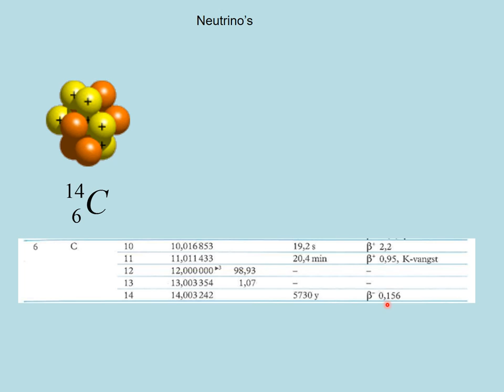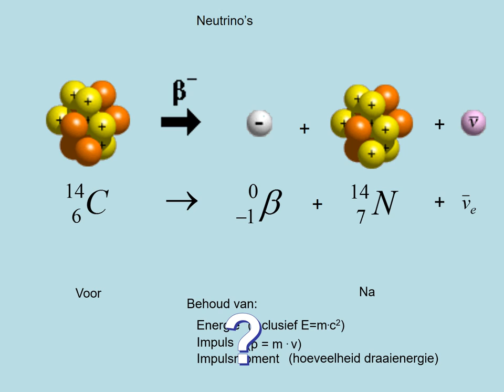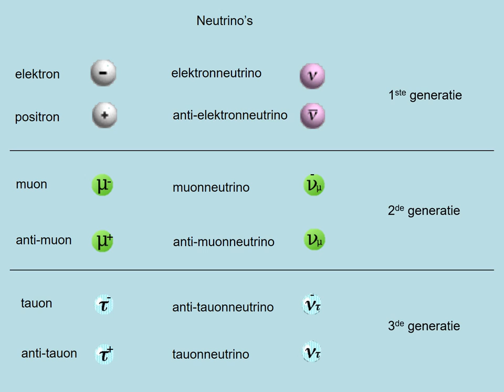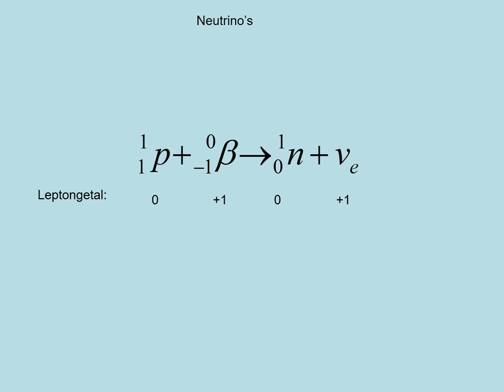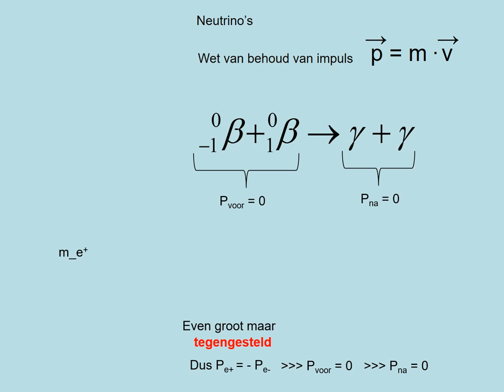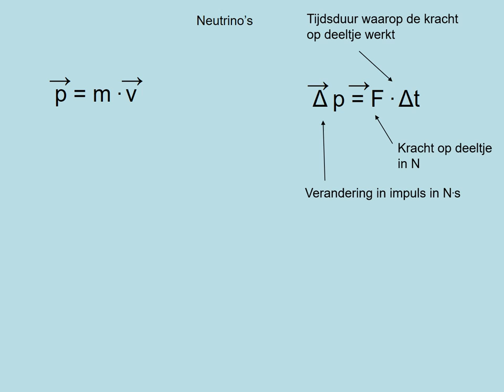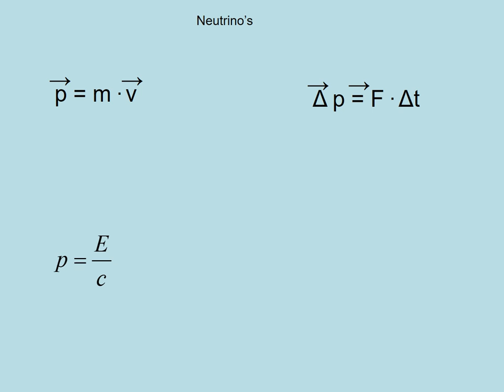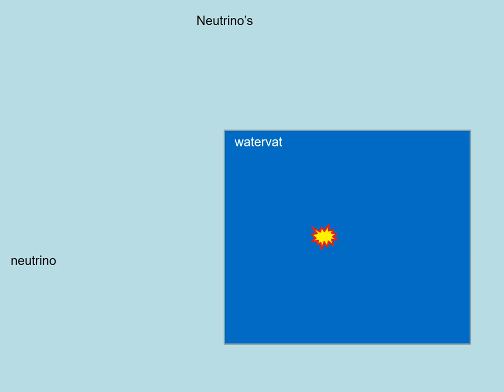neutrinos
Vwo-6 keuzeonderwerp kern- en deeltjesprocessen deel 3